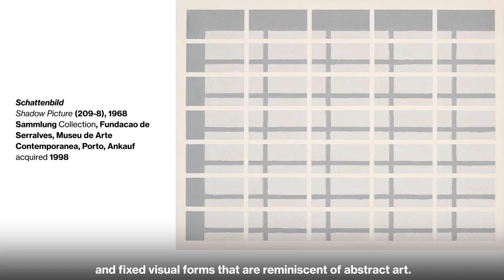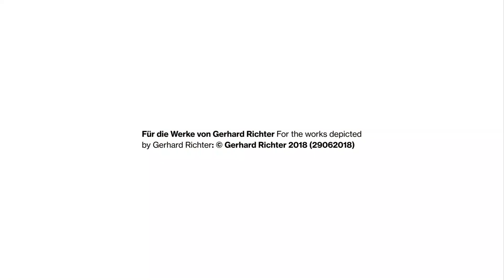Gerhard Richter: Ortrud Westheider II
Ortrud Westheider, Direktorin des Museum Barberini, spricht über die Bezüge zur Moderne im Werk von Gerhard Richter und seinen Kampf für die Bewahrung der Malerei als Kunstform seit den 1960er Jahren.